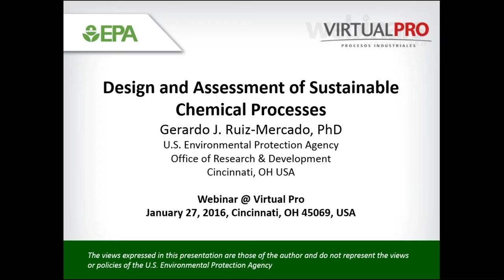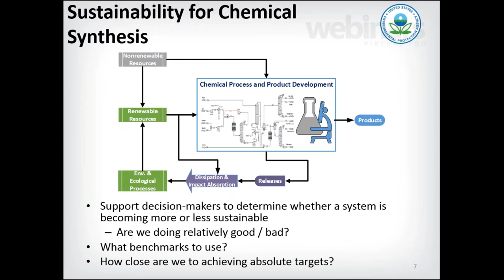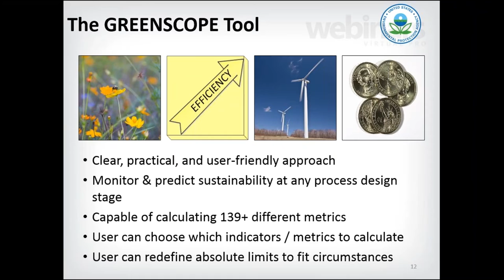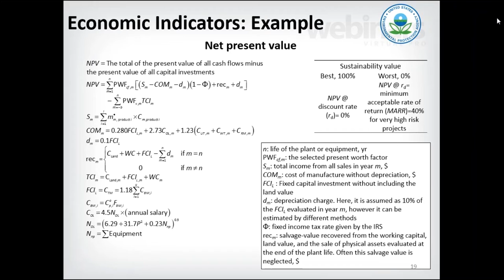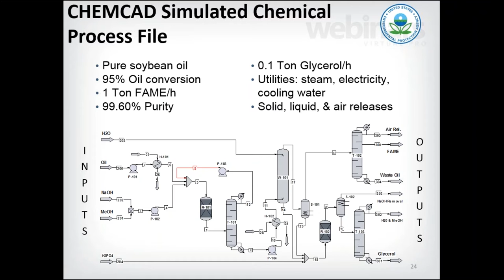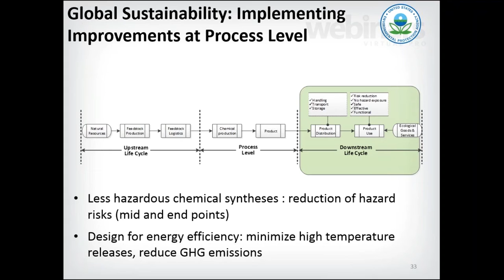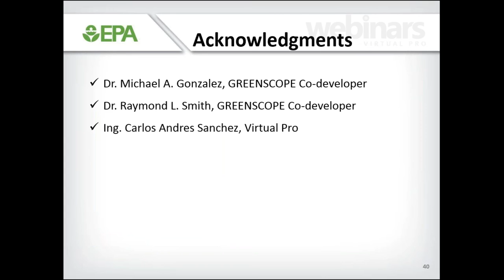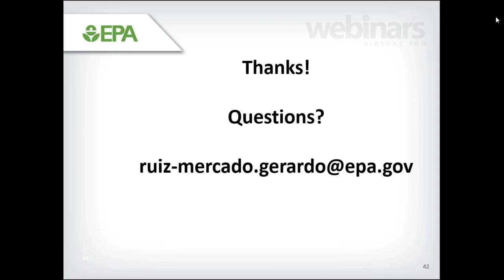Diseño y Evaluación de Procesos Químicos Sostenibles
Conferencista:
Gerardo J. Ruiz Mercado
Ingeniero Químico
Licenciatura (magna cum laude) en ingeniería química
Universidad del Atlántico - Colombia
Ph.D. en ingeniería química
Universidad de Puerto Rico-Mayagüez

Resumen de la conferencia

La industria química ha transformado la calidad de vida de la humanidad mediante la realización de transformaciones químicas y físicas de los bienes y servicios ecológicos en productos de valor económico. Generalmente, sin tener en cuenta si esas rutas de transformación, métodos o procesos son sostenibles. Sin embargo, este paradigma inicial está cambiando debido a que el sector empresarial ha demostrado que las soluciones sostenibles tienen un gran potencial para la obtención de beneficios económicos sin dañar el medio ambiente y la salud humana. Estas soluciones incluyen la aplicación de técnicas o tecnologías basadas en el concepto y principios del desarrollo sostenible.

Con el fin de ofrecer una descripción más completa de los efectos ambientales, sociales y económicos, la Agencia de Protección Ambiental de Estados Unidos (US EPA) ha propuesto una herramienta basada en la web llamada GREENSCOPE (Gauging Reaction Effectiveness for the Environmental Sustainability of Chemistries with a multi-Objective Process Evaluator, según su significado en inglés) para la toma de decisiones durante el desarrollo, diseño y evaluación de procesos y productos sostenibles. Uno de los principales resultados de GREENSCOPE es un inventario del ciclo de vida de las rutas y procesos de síntesis.

En este webinar se realizará una demostración por medio de un caso de estudio utilizando GREENSCOPE, para proporcionar orientación sobre el uso de esta herramienta de evaluación y diseño.